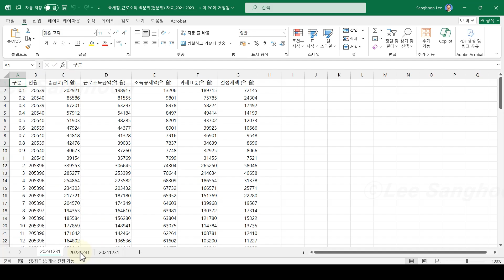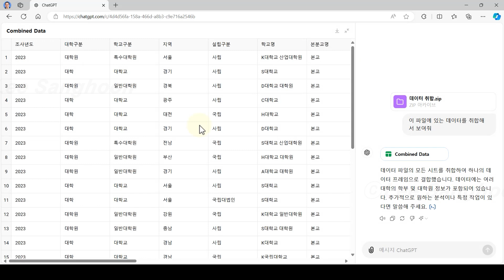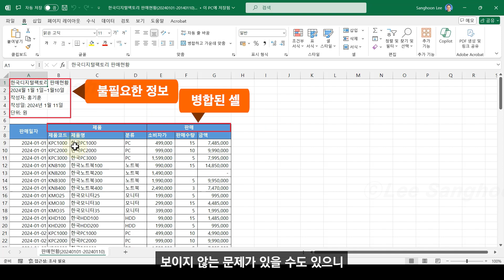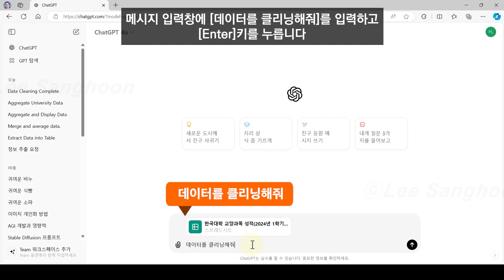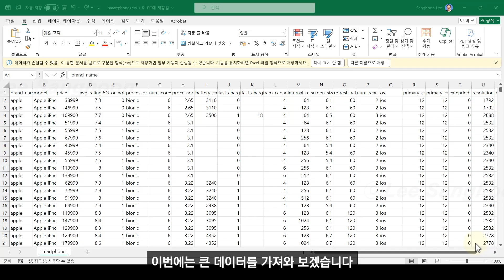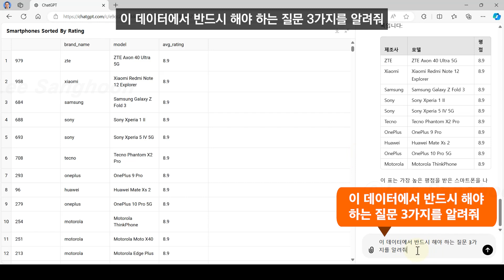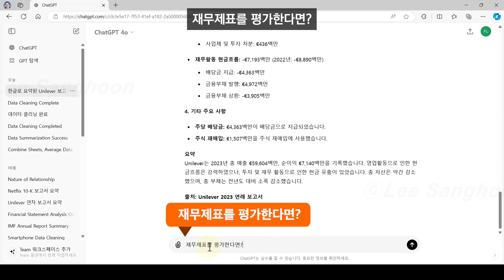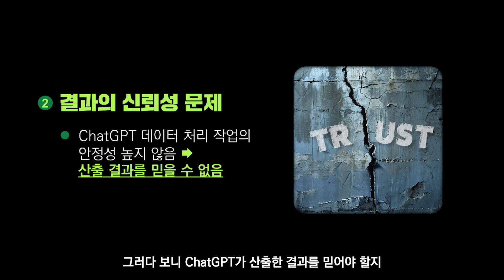ChatGPT에서 엑셀 데이터 취합, 클리닝(전처리), 계산, 재무제표 분석해봄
ChatGPT에서 데이터 취합, 클리닝(전처리), 재무제표 분석 등 엑셀에서만 할 수 있었던 작업을 테스트봤습니다.
00:00 오프닝
00:23 엑셀 데이터 취합하기(한 엑셀 파일에 있는 여러 시트 데이터 합치기)
01:17 엑셀 데이터 취합하기(여러 엑셀 파일의 데이터를 하나로 합치기)
02:37 데이터 클리닝하기(전처리 작업)
04:04 원하는 결과만 표시하기(판매 현황)
04:47 원하는 결과만 표시하기(성적 처리)
07:02 원하는 결과만 표시하기(스마트폰 스펙 및 평가)
08:29 재무제표 분석하기
09:23 FAQ: 자주 발생하는 문제 및 해결 방법
10:29 클로징: ChatGPT, 엑셀 대체 가능?